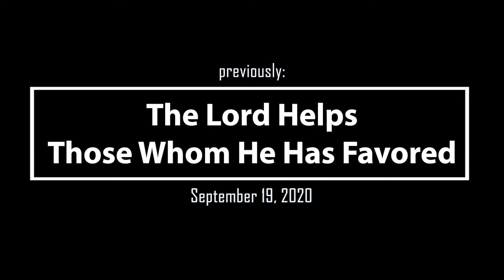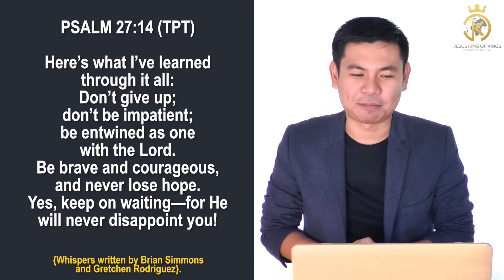JOSHUA Online Ministries 092620 - The Ones Who Represent Grace by Ptr Paul Timothy Viray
Of all the women in the Bible, Sarah was the one painted by the Scripture as a woman of grace. She was the one chosen by the Lord to represent Grace through her life. And yet, as a representative of Grace, we see her having difficulty producing an offspring. We see her getting frustrated because of the long time she was waiting for the Lord’s promise to manifest. Why did the Lord choose her to represent Grace when she was far from perfect?

In this inspiring message, see why the Lord deemed Sarah as Grace’s representative even though she was barren! See the heart of the Lord in choosing disqualified people to represent Grace. Be inspired as you see what happens to those who wait on the Lord!